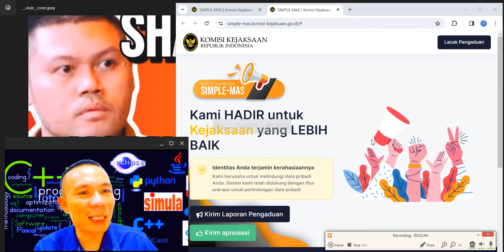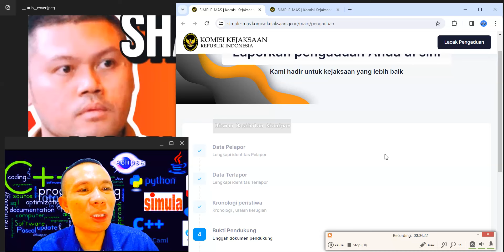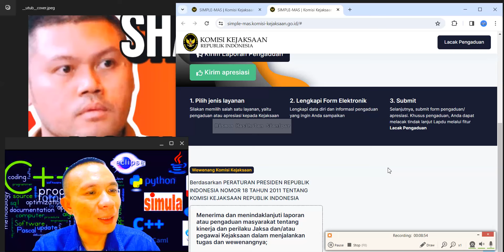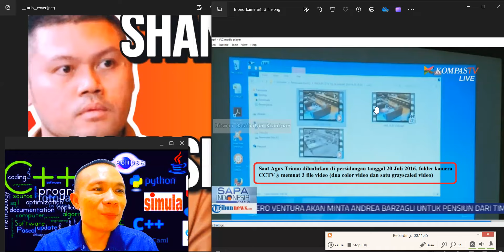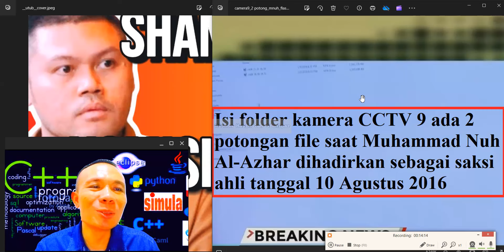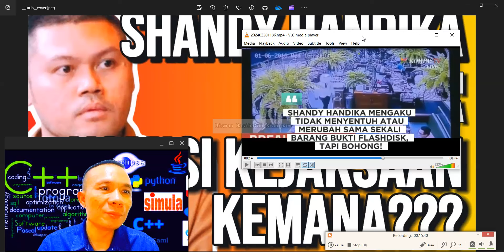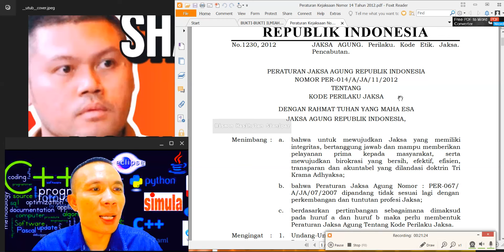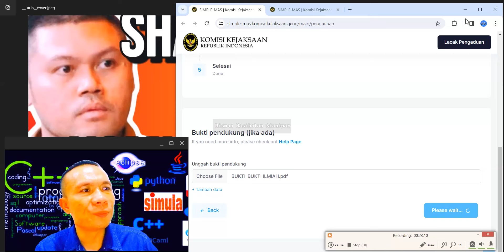LAPOR KOMISI KEJAKSAAN TERKAIT BUKTI DIGITAL VIDEO CCTV REKAYASA!!!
30 BUKTI ILMIAH PLUS BAP MNH DAN CH

Link tersebut adalah bukti-bukti ilmiah terjadinya rekayasa terhadap barang bukti digital berupa video CCTV kafe Olivier yang disajikan oleh keenam jaksa Ardito Muwardi, Shandy Handika, Sugih Carvallo, Hari Wibowo, Maylany Wuwung, dan Wahyu Oktaviandi di persidangan Jessica Kumala Wongso pada tahun 2016 lalu.

Bukan saja jumlah folder yang berubah, tetapi isi folder juga berubah selama persidangan berlangsung dan jaksa Shandy Handika berbohong di pengadilan dengan mengklaim bahwa mereka tidak menyentuh atau merubah isi flashdisk sama sekali.

Komisi Kejaksaan seharusnya progresif dan proaktif menginvestigasi kasus ini.

Hormat Saya,

Saksi ahli forensik digital yang dihadirkan pihak pengacara Jessica Wongso

Video CCTV yang telah direkayasa diputar di persidangan dan diberikan kepada sejumla ahli: psikolog Antonia Ratih Anjayani dan Sarlito Wirawan Sarwono, kriminolog Ronny Nitibaskara, toksikolog Nursamran Subandi dan I Made Agus Gelgel, dan kepada ahli huku pidana Edward Omar Sharif Hiariej.

37 BUKTI ILMIAH REKAYASA VIDEO CCTV OLEH MUHAMMAD NUH AL-AZHAR DAN CHRISTOPHER HARIMAN RIANTO: